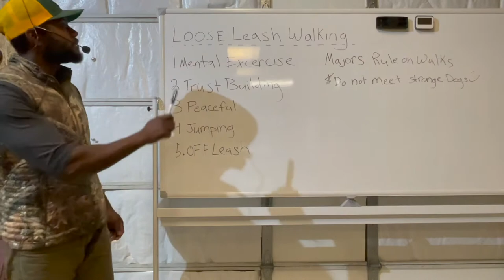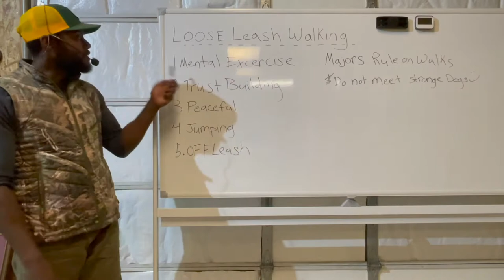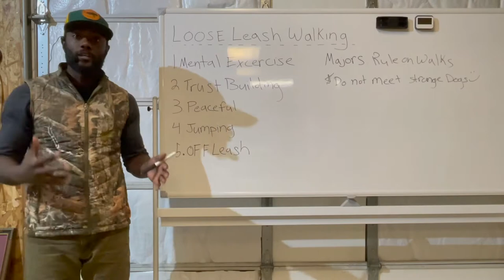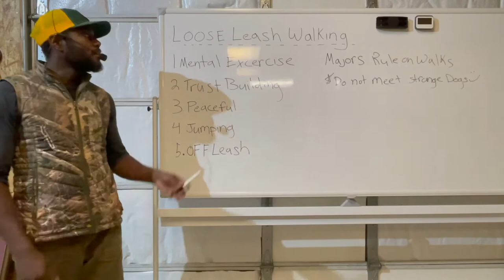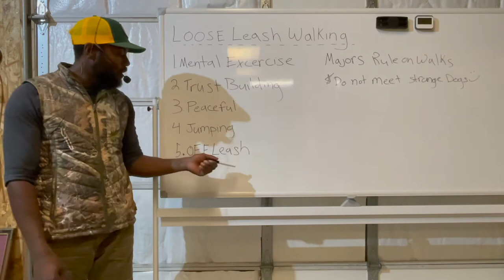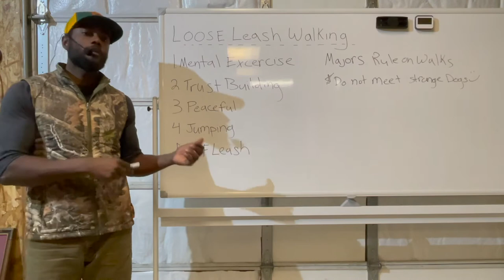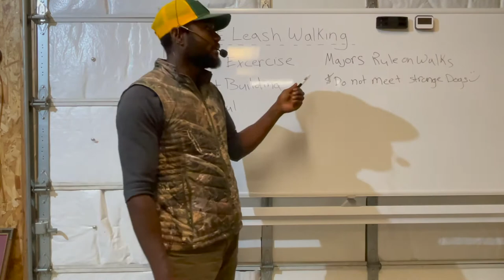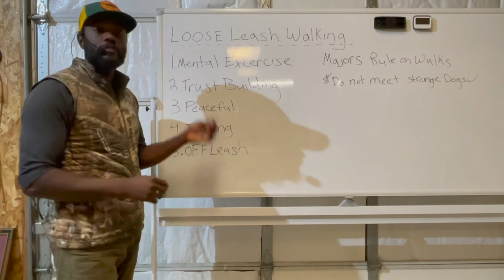Loose Leash Walking - Whiteboard Series. #1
First installment of our whiteboard series where we take a technique or subject and break it down and give you reasons why you should give it a try.